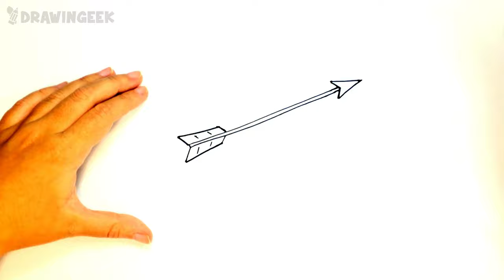How to draw an Arrow | Arrow Easy Draw Tutorial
Learn How to draw an Arrow for Kids easy and step by step. Arrow drawing tutorial. Draw this cute Arrow by following this drawing lesson.